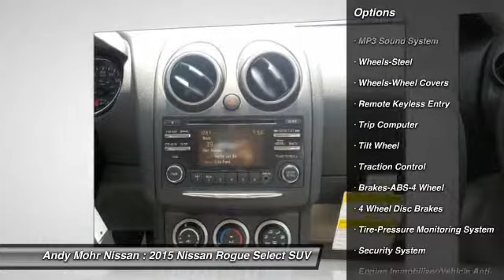2015 Nissan Rogue Select Indianapolis IN T5323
2015 Nissan Rogue Select

You'll love this 2015 Nissan Rogue Select. This is a SUV you'll want to take home. With 7 miles, it features Automatic transmission and an exterior color of Cayenne Red. Call and get in touch with Andy Mohr Nissan directly, and be the first to open the SUV door today!